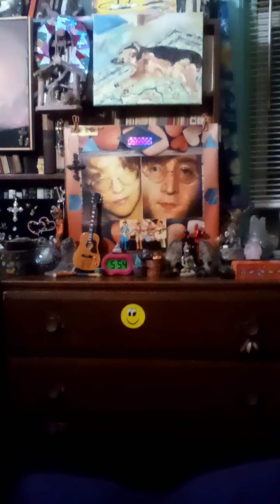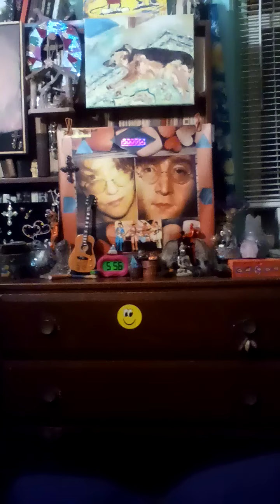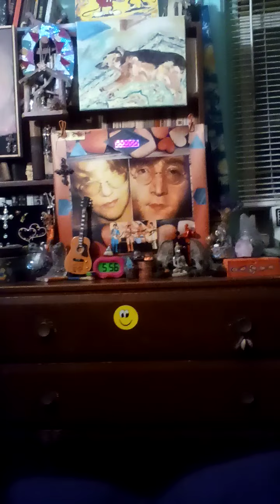WELCOME TO ZOMBIE LAND, DENNIS & HIS MEAT-GANG: +YOU & YER INSANE "FAMILY" FINALLY MADE THE GRADE ..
...NOT GRADE A, MIND YA. GRADE "Z". BON APPETITE!
YIKES! SUSHI ANYONE? ++